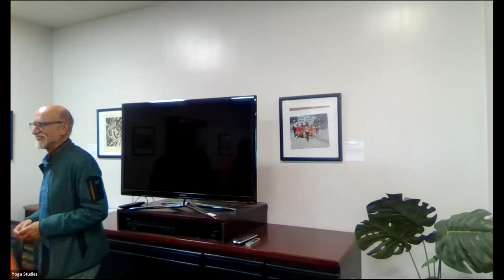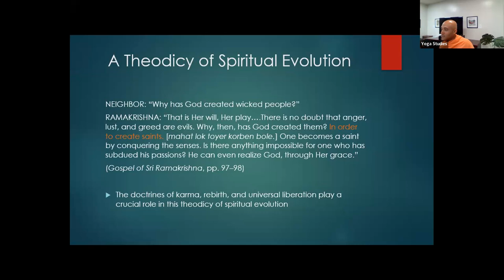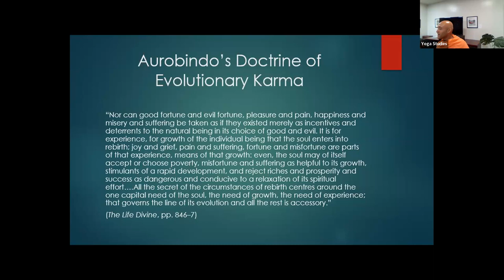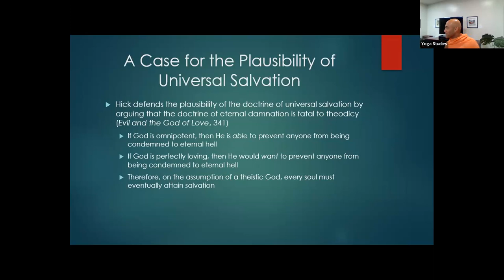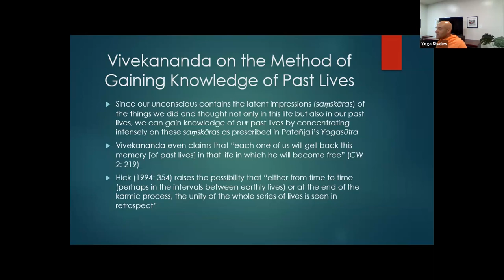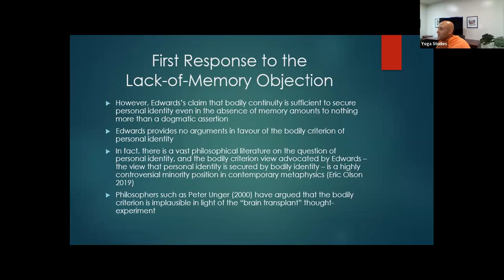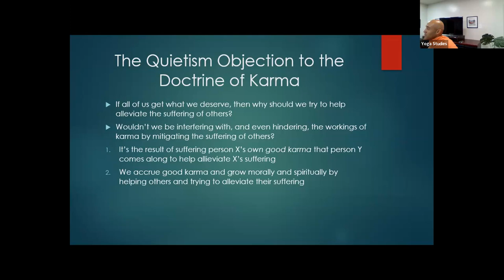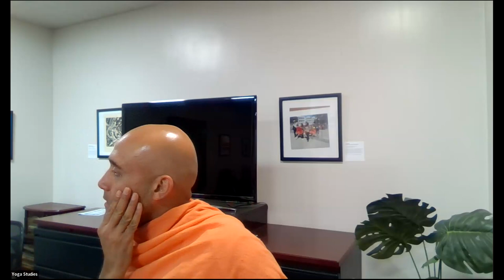"An Integral Advaitic Theodicy of Spiritual Evolution" Lecture with Swami Medhananda, PhD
This talk outlines and defends a theodicy of spiritual evolution that takes its bearings from the thought of three modern Indian mystics: Sri Ramakrishna, Swami Vivekananda, and Sri Aurobindo. According to their theodicy, God has created this world as an arena for our moral and spiritual evolution in which evil and suffering are as necessary as good. The doctrine of spiritual evolution presupposes karma, rebirth, and universal liberation. The doctrines of karma and rebirth shift moral responsibility for evil from God to His creatures by explaining all instances of evil and suffering as the karmic consequence of their own past deeds, either in this life or in a previous life. The doctrine of universal liberation also has important theodical implications: the various finite evils of this life are outweighed by the infinite good of liberation that awaits us all. After outlining this modern Hindu theodicy, I address some of the main objections to the doctrines of karma and rebirth at its core.

PRESENTER BIO: Swami Medhananda is a monk of the Ramakrishna Order, currently serving as Senior Research Fellow in Philosophy at the Vedanta Society of Southern California in Hollywood. He is also the Hindu Chaplain at both UCLA and the University of Southern California. He is Section Editor for the International Journal of Hindu Studies (Springer), overseeing submissions in Hindu and Cross-Cultural Philosophy of Religion. From 2010 to 2021, he was Associate Professor and Head of the Program in Philosophy at the Ramakrishna Mission Vivekananda Educational and Research Institute in Belur Math, West Bengal. He earned his PhD in 2009 from the University of California at Berkeley, where he specialized in German aesthetics. He was also a Fulbright Scholar at the Humboldt-Universität zu Berlin (2006–7) and a Visiting Student at Oxford University (2000–1). His current research focuses on global philosophy of religion, religious epistemology, cosmopsychism, Indian scriptural hermeneutics, and Vedāntic philosophical traditions, especially the philosophies of Sri Ramakrishna, Swami Vivekananda, and Sri Aurobindo.

He is the author of over thirty journal articles and three books: Swami Vivekananda's Vedāntic Cosmopolitanism, Infinite Paths to Infinite Reality: Sri Ramakrishna and Cross-Cultural Philosophy of Religion, and The Dialectics of Aesthetic Agency: Revaluating German Aesthetics from Kant to Adorno. He is the editor of The Bloomsbury Research Handbook of Vedānta (2020) and co-editor, with Benedikt Paul Göcke, of Panentheism in Indian and Western Thought: Cosmopolitan Interventions. He is also the editor of two special issues of the International Journal of Hindu Studies, one on “Vedāntic Theodicies” (December 2021) and one on “Swami Vivekananda as a Cosmopolitan Thinker” (April 2023). He is currently writing a book on Karma and Rebirth in Hinduism, to be published by Cambridge University Press as part of the new series Cambridge Elements in Global Philosophy of Religion.